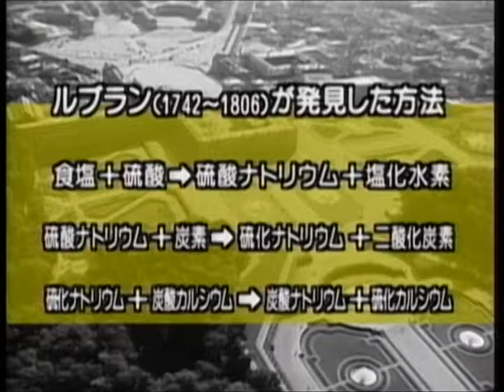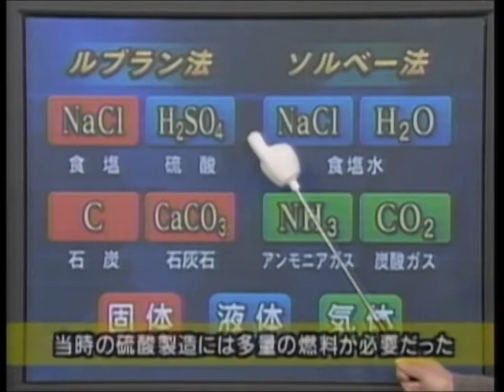化学321B-19-化学30-2008-炭酸ナトリウムを製造するルブラン法とソルベー法(アンモニアソーダ法)での過程を比較してソルベー法の利点を探る